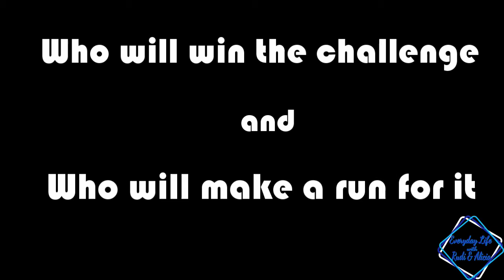Announcing the Ultimate Burger Challenge Winner | Funny reactions | Burger Bistro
Who is the ultimate burger challenge winner? Who finished and who ran to the bathroom. This challenge is serious and one in which even the winners had to fight off the urge to... See who wins this 5 patty burger, chips and milkshake competition.

Also please go check our our friend Cedric's YouTube page. He is awesome:

Send us something:
Helderkruin
Roodepoort
1733

Music: Daniel Rosty & Sash_S - See The Stars (Original Mix)